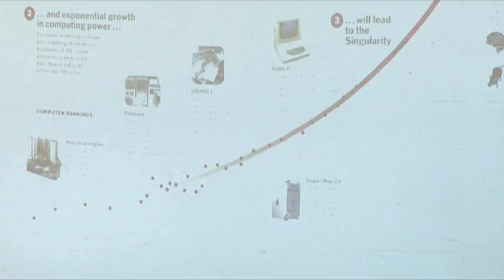Шымкент қ ФМБ НЗМ VII Наурыз кездесулері